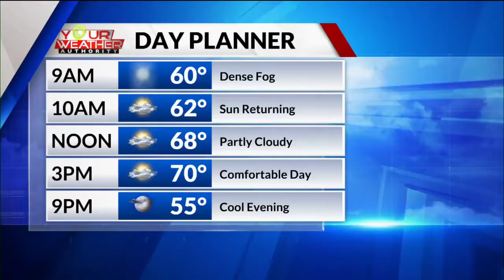Shreveport mother and three children missing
Shreveport police are asking for your help in finding a missing mother and her three children. SPD posted the release on Facebook early Tuesday morning. Officials ask for the public to be on the look out for 36-year-old LaShunda Miles, 10-year-old Rayven Miles, 7-year-old Tiara Miles, and 6-year-old Sharriah Miles. They say officers tried to conduct a welfare check on the children on Monday, and they were last seen with their mother. Police are concerned for the safety of the children.